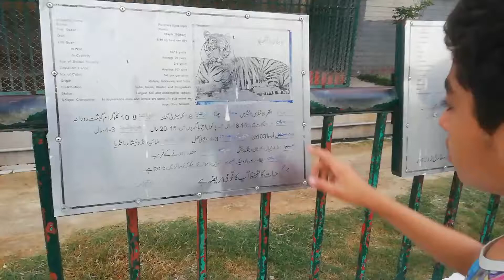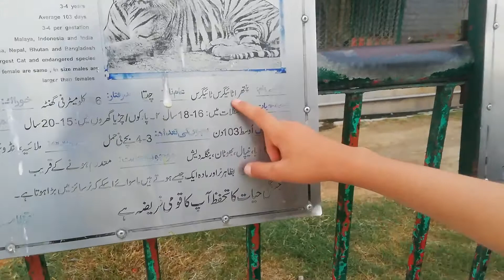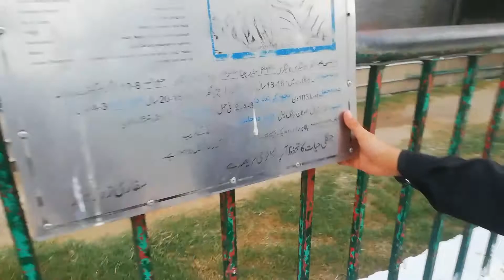Gharmiyon Ki Chuuttiyan - Part 3 | Lahore Park Vlog | Afzal Bhai Vlog 5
Keep Smilling
Keep Loving
Keep Supporting

My Dear,